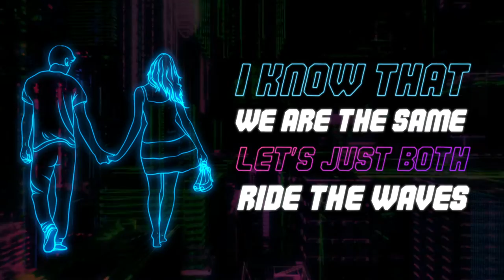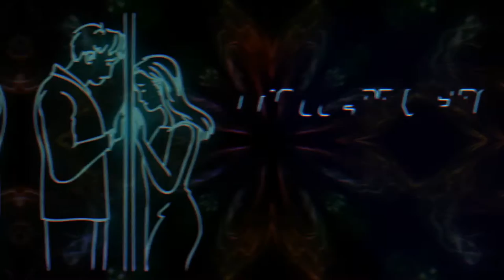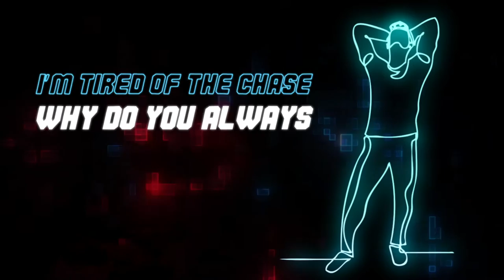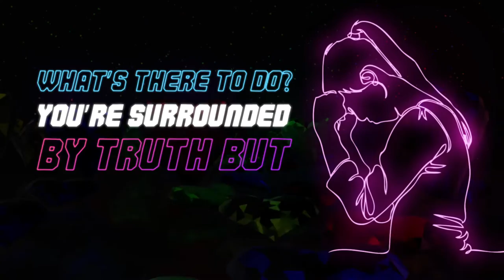Better Me (Lyric Video)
BETTER ME is about self-awareness & personal growth. Sometimes the truth is staring us right in the face, yet we ignore the signs because change can be hard to accept but is a crucial part of life. Embrace it and ride the waves.

Credits
Music and lyrics - Paul Crupi
Background Singing/Vocals - Michael Epifano
Drums - Vladislav Leskovsky
Guitar (electric) - Rene Lacko
Bass - Martin Glonek
Mixing & Mastering - Vladislav Leskovsky
Arrangement Inspiration - Matthew Mcilkenny
Artwork - Skyler Lafreniere